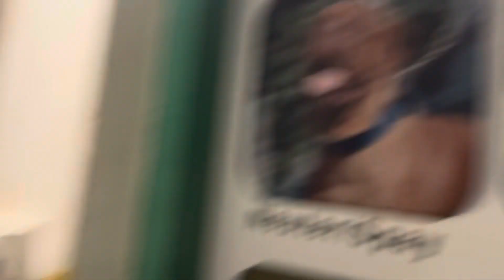Emergency Veterinary Surgery: Avian vet: Dog & Cat Vaccination Centre: 01912251312: Fish vet